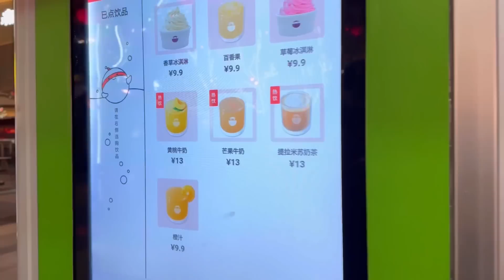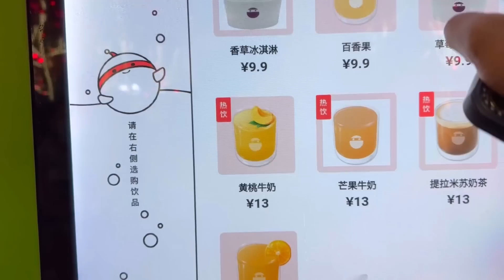தங்களின் மொழிக்கு எவ்வளவு மரியாதை | Chinese culture | Rj Chandru Vlogs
Chinese culture is one of the world's oldest cultures, originating thousands of years ago. The culture prevails across a large geographical region in East